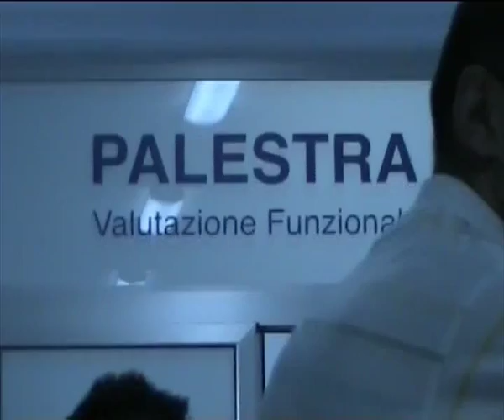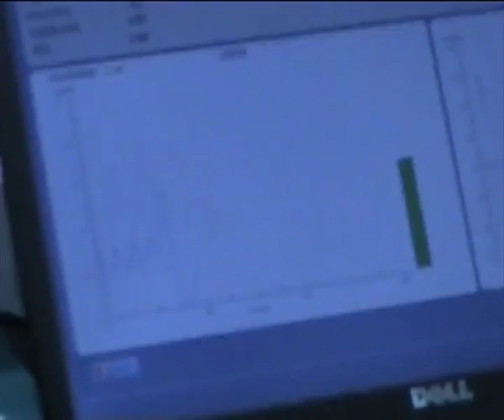Vives assicura: "Siamo pronti per la A"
Prima di raggiungere il ritiro di Tarvisio, l'appuntamento  è fissato  per giovedì 15 luglio, la comitiva giallorossa ha iniziato, oggi, a sottoporsi  alle consuete visite mediche presso il Centro di Medicina dello Sport dell'Ospedale di San Pietro Vernotico, davanti all'occhio attento del dottor Giuseppe Palaia.
Questa mattina è stato il turno di Munari, Giuliatto, Petrachi, Ferrario e Vives.
Quest'ultimo ai nostri microfoni ha espresso tutto il suo entusiasmo per la nuova stagione del Lecce in serie A.
Il centrocampista di Afragola si  ha dichiarato di voler continuare la sua esperienza con la maglia giallorossa per il prossimo anno e non solo. Ascoltatelo